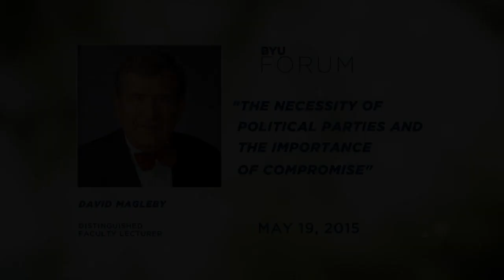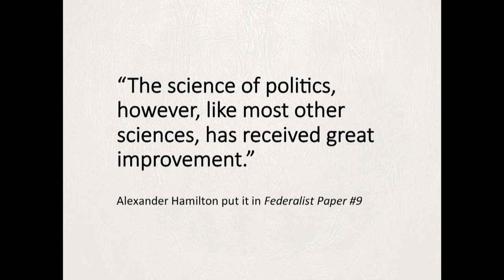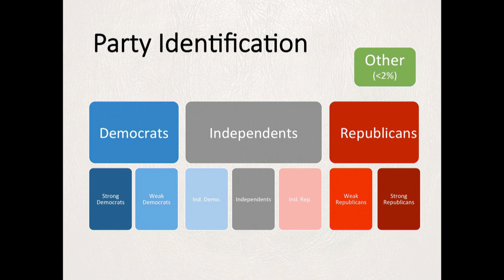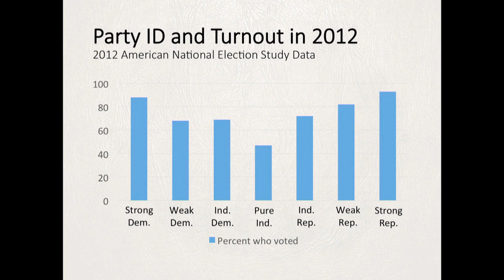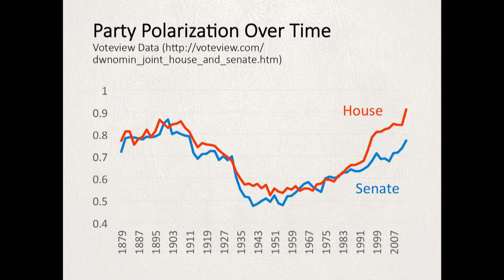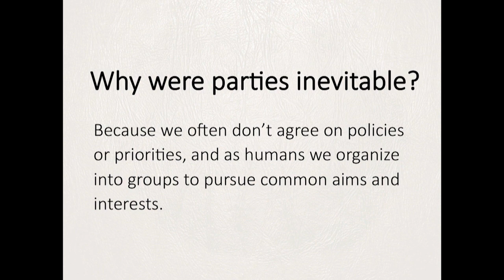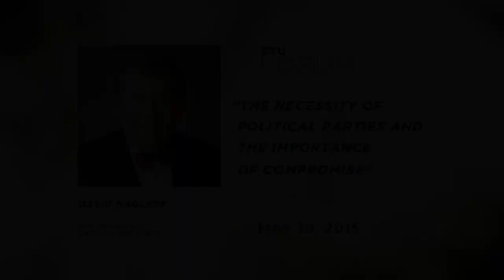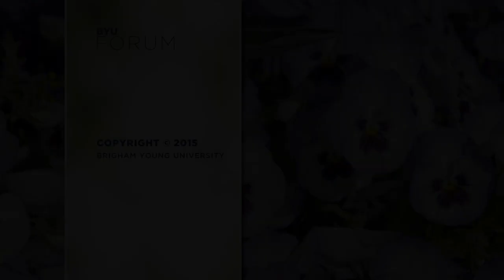The Necessity of Political Parties and the Importance of Compromise | David B. Magleby | 2015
David B. Magleby was a BYU professor of political science when he delivered this Distinguished Faculty Lecture on 19 May 2015.